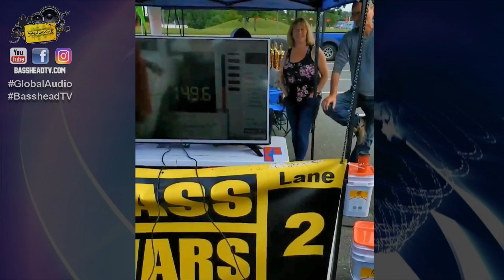Father & Son Car Audio Demo Duo - Hair tricks and spl competition